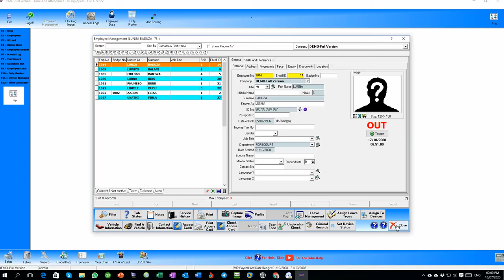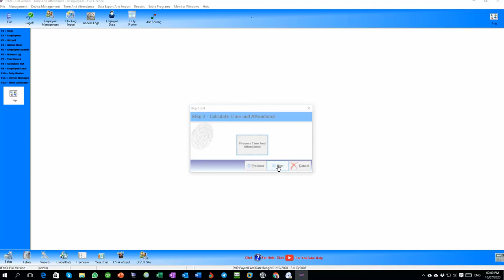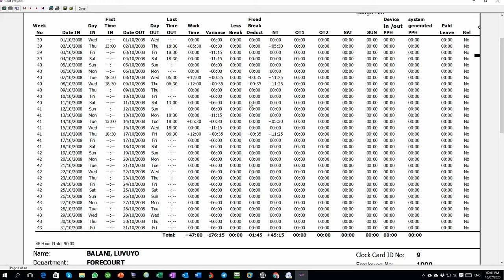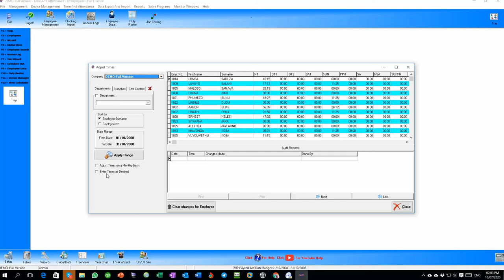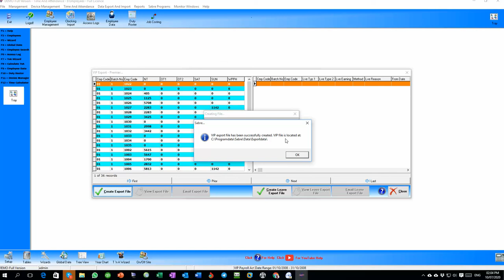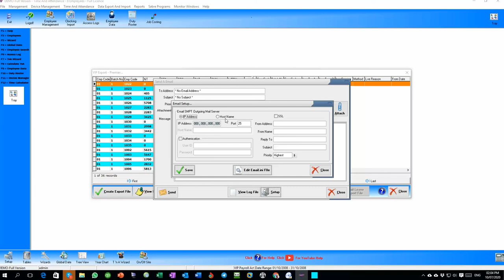VIP Export - DemoData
Demo Data Training

Sabre Software is specifically designed to work with ZKTeco biometric hardware readers and offers support for time and attendance and access control functions.

As platinum distributors of ZKTeco hardware since 2004, we provide competitive pricing and offer the full range of ZKTeco products. For further details on our offerings, please

You can download Sabre free from the link on our main